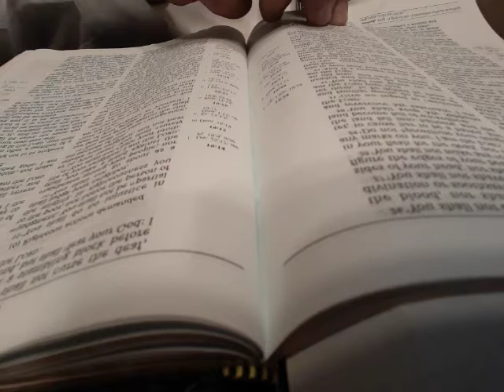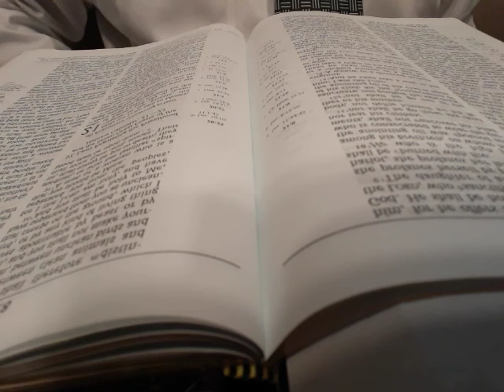Day 50 Leviticus 19-21 JUST THE WORD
Day 50 of 365 Leviticus 19-21 JUST THE WORD
Where we are reading chronologically through the Bible in year. No commentary, just the Word.